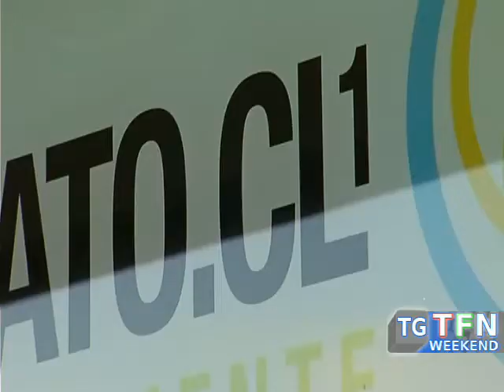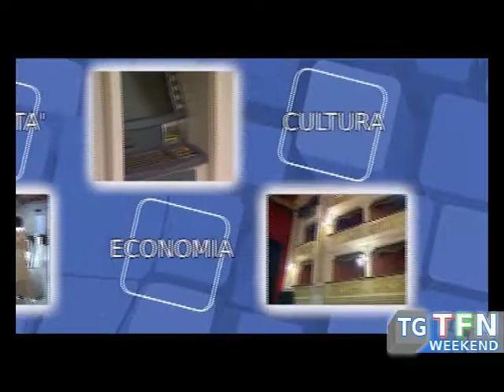TG TFN WEEKEND DEL 26 10 2019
TG TFN WEEKEND DEL 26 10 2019 con ospite Sergio Iacona